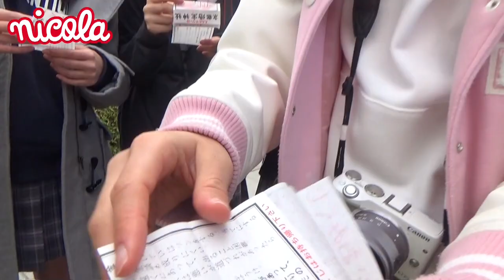【南沙良】恋の願いがかなうと伝わる“恋占いの石”に挑戦！ ニコラ京都修学旅行‹vo.2›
中3㋲みんなで京都にいってきたよ～！　第二弾はえん結びの神さま京都地主神社を参拝したよ。